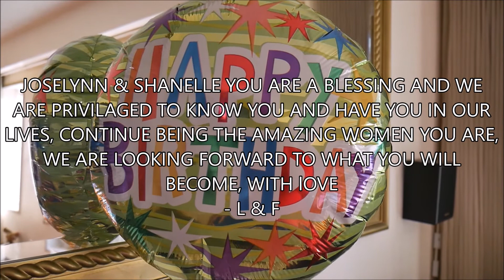TWO SPECIAL LADIES